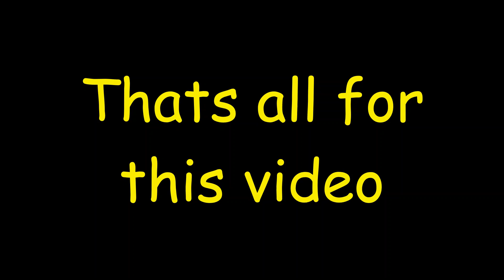Beating Pet SImulator 99 with Best ninja turtle Legendary Team